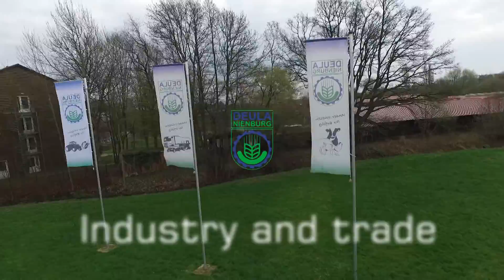DEULA Nienburg Portfolio 2016 Version GB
Image-/Kurzfilm mit englischen Titeln zu Ausbildungsmöglich-keiten in der DEULA am Standort in 31582 Nienburg. Produziert im April 2016 von aMIEga Creativ Video im Auftrag der DEULA Nienburg GmbH, Geschäftsführer Bernd Antelmann. Musiklizenz des Lizenzgebers musicfox UG liegt unter der Nummer 16177 seit dem 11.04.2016 vor. Luftverkehrsrechtliche Bestimmungen wurden nachweislich eingehalten.